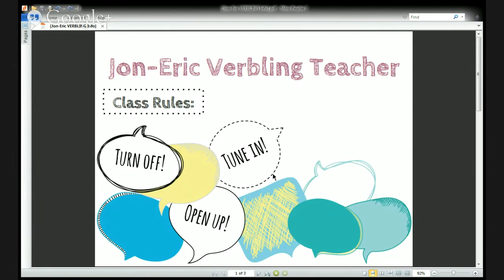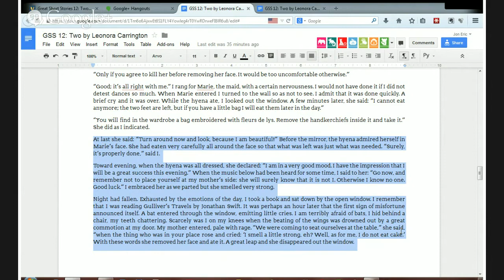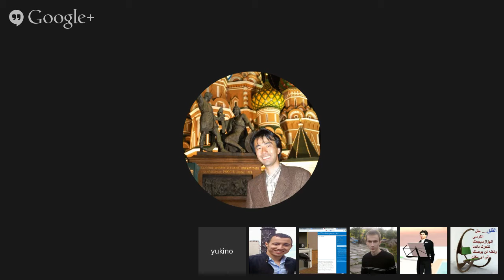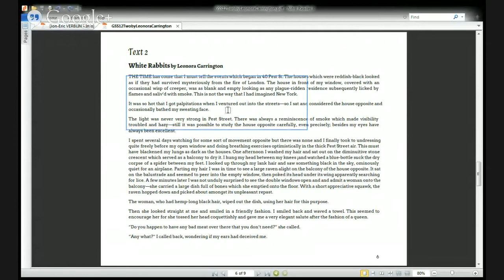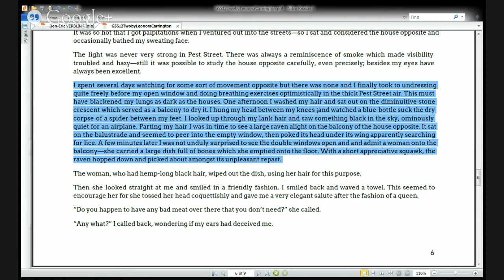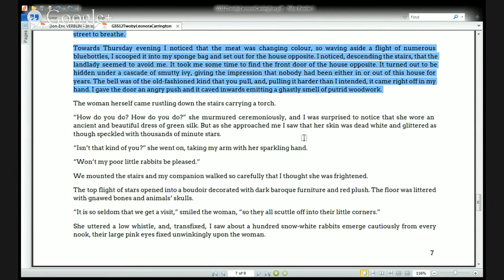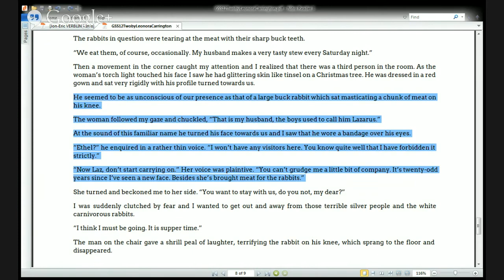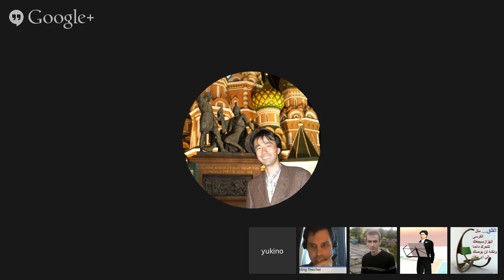Jon-Eric's Class Great Short Stories 12: Two by Leonora Carrington part 2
Jon-Eric's class  Great Short Stories 12: The Debutante & White Rabbits by Leonora Carrington part 2